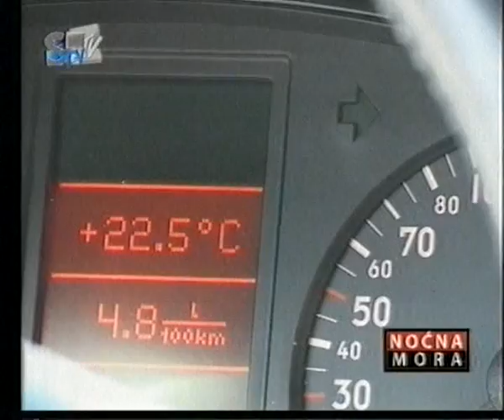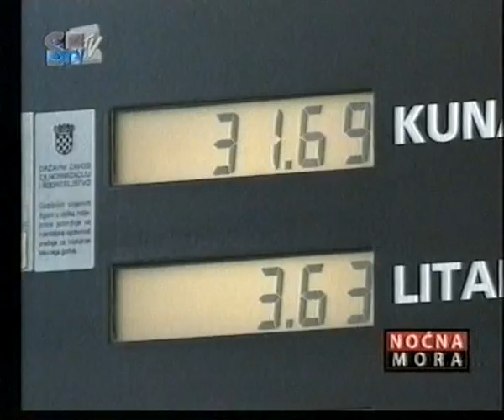Noćna mora - Jaran "vozi" Audi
Jaran "vozi" auto od Željka Malnara